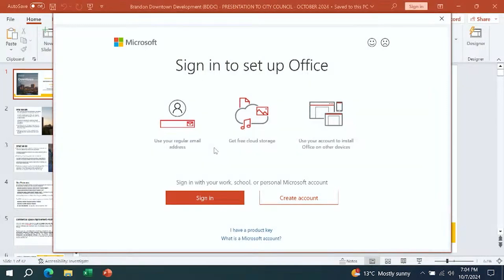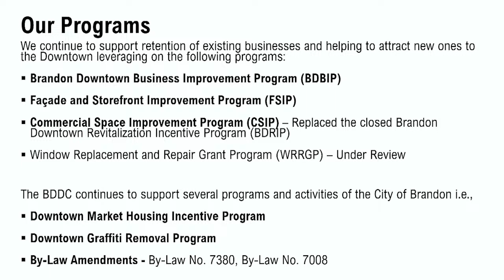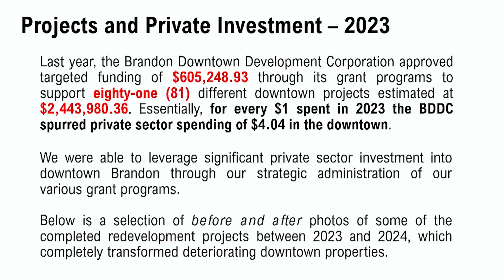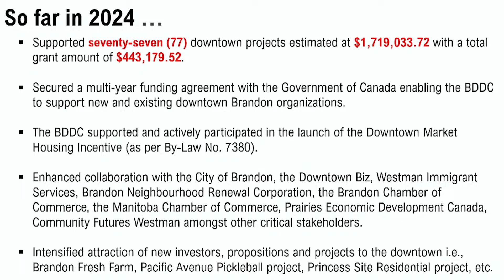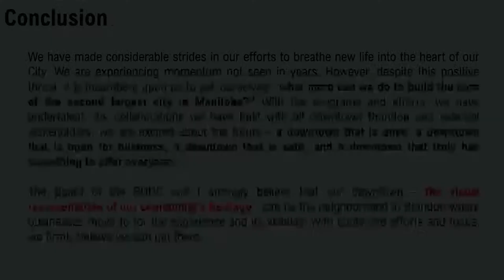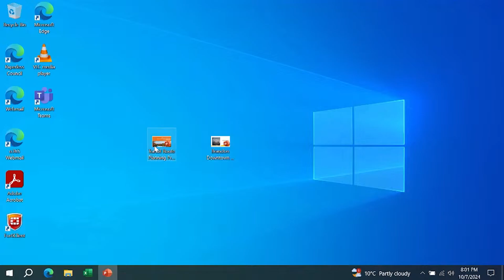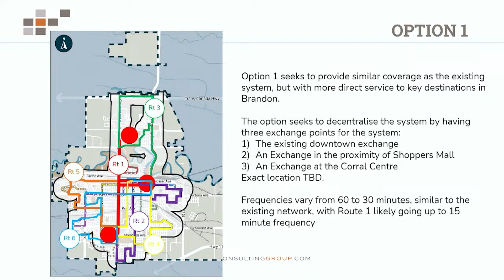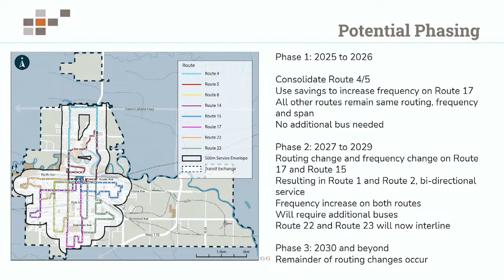City of Brandon Council Meeting October 7, 2024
For all PSAs relating to City of Brandon news, projects and events,